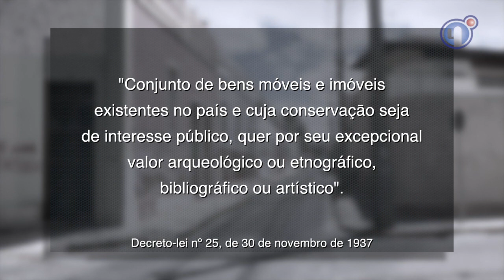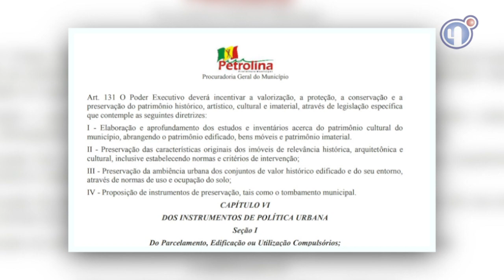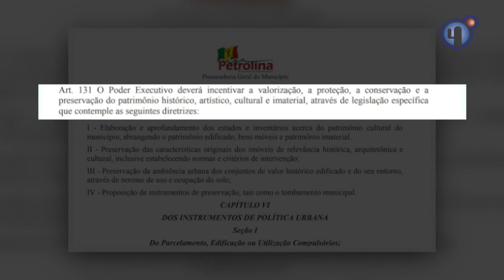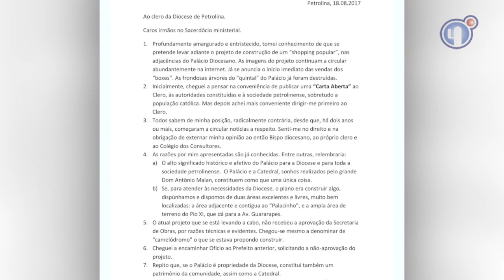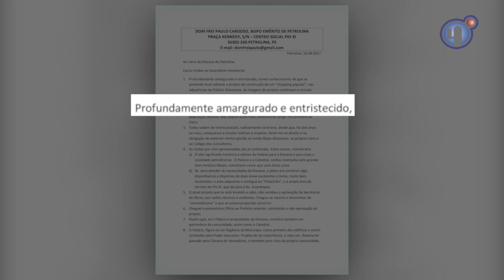Situação do Patrimônio histórico-arquitetônico de Petrolina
É possível contar a história de uma cidade observando a arquitetura. Os traços e as formas das edificações trazem à tona a identidade do povo e ajudam a manter viva a memória local. Na véspera do aniversário de 122 anos de Petrolina, no sertão pernambucano, confira a situação das construções antigas da cidade.